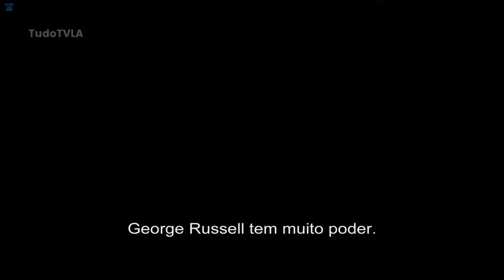Promo nova série "A Idade Dourada" no HBO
Canal: HBO+ (Plus)